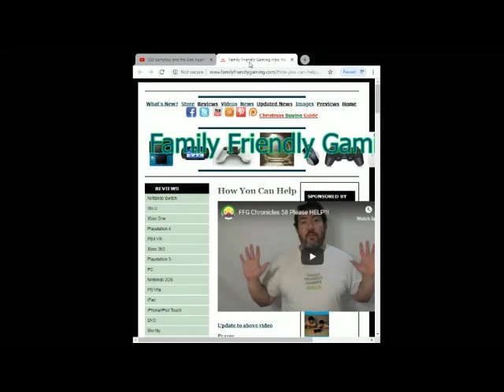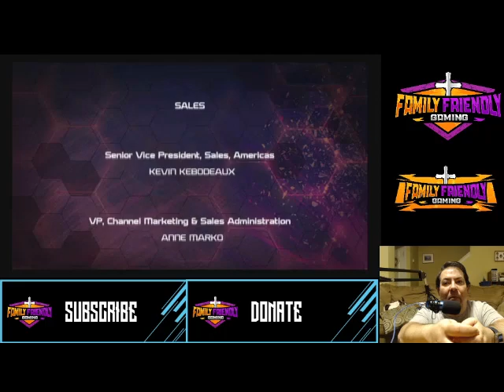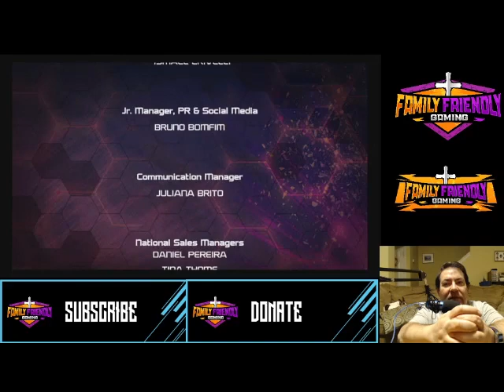Bakugan Champions of Vestroia Episode 17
Family Friendly Gaming is pleased to share this game play video for Bakugan Champions of Vestroia.